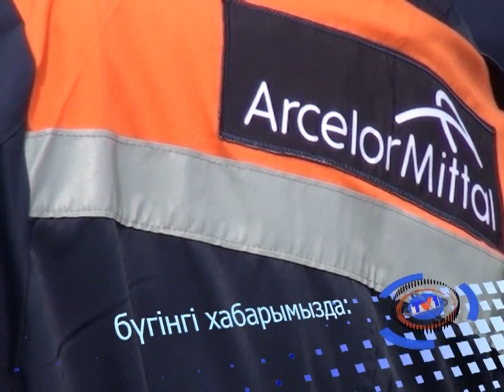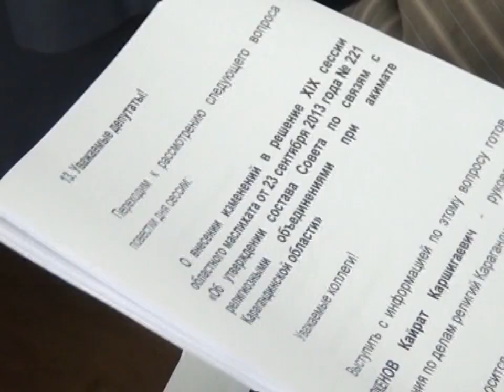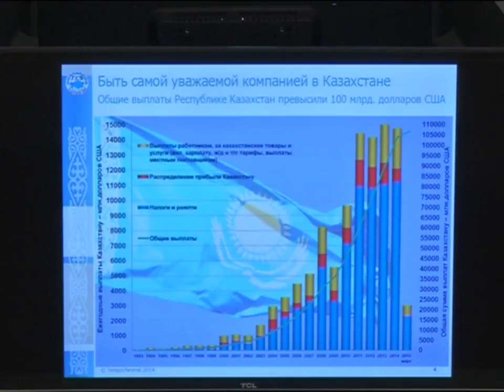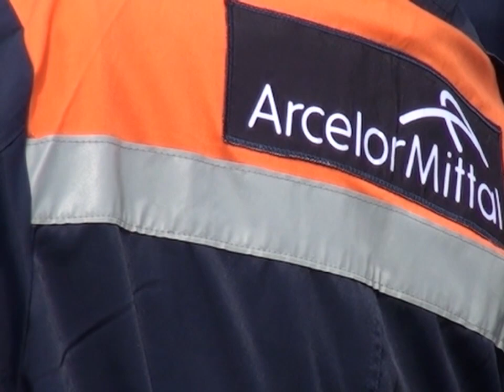25/06/2015 - Бірінші Қарағанды телеарнасының жаңалықтары